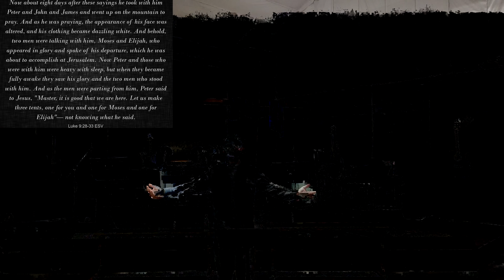Safety Within The Walls?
Now I know that the Lord saves his anointed; he will answer him from his holy heaven with the saving might of his right hand. Some trust in chariots and some in horses, but we trust in the name of the Lord our God. They collapse and fall, but we rise and stand upright. O Lord, save the king! May he answer us when we call. Psalm 20:6-9 ESV

Donations are greatly appreciated so we can continue to expand this and other ministries.